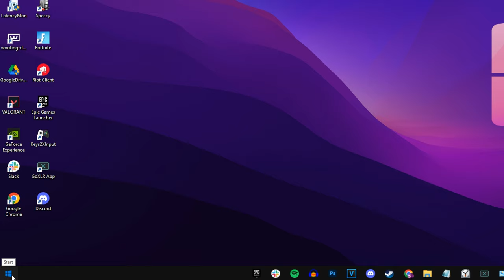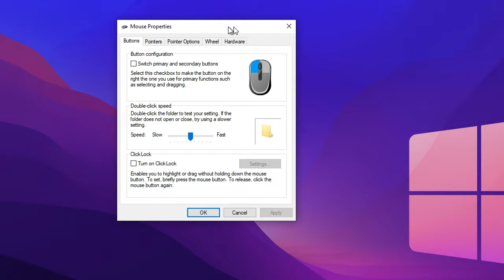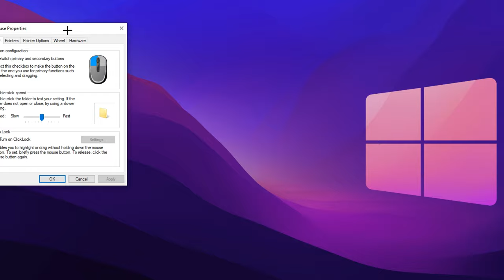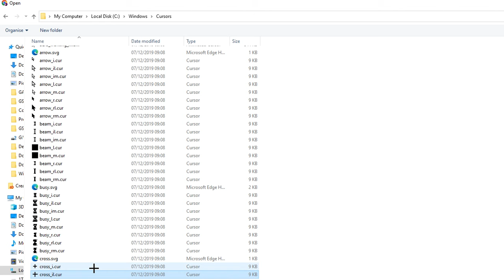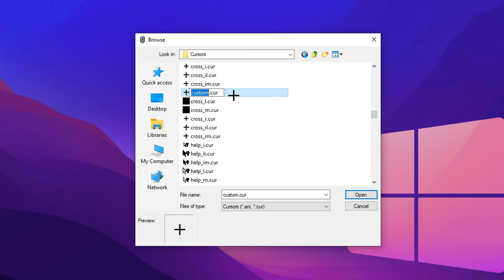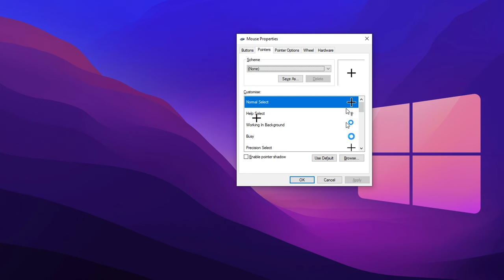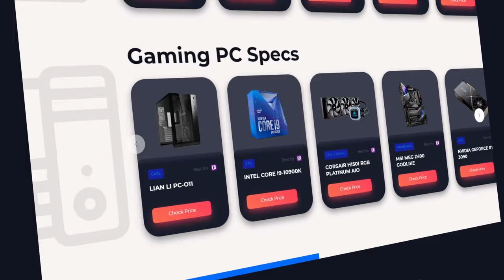How To Get A CUSTOM CURSOR In Windows! (UPDATED 2024)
In today's video I explain how to change your crosshair or cursor from the default to a custom one. This works on both Windows 10 or Windows 11. Be sure to watch the entire video to find out how change it to a custom crosshair like the Pros use.

⭐ Use Creator Code: codelife (epic partner)